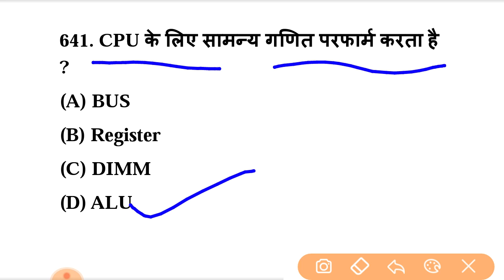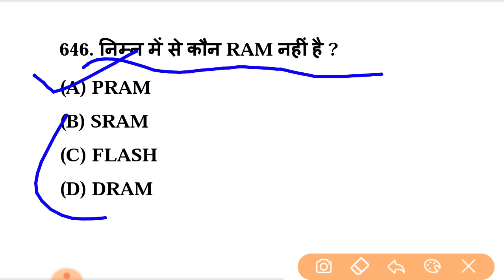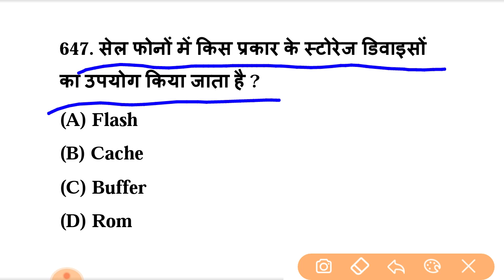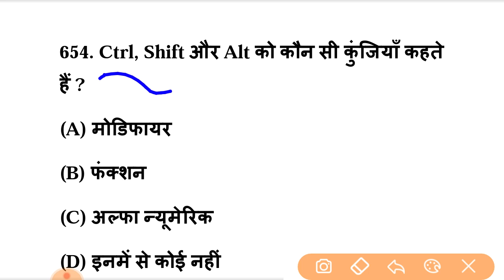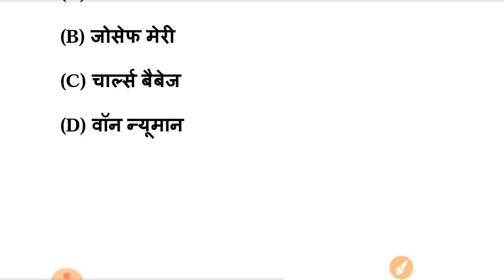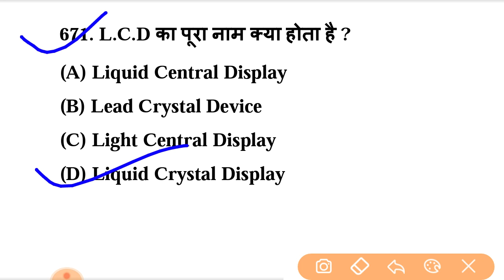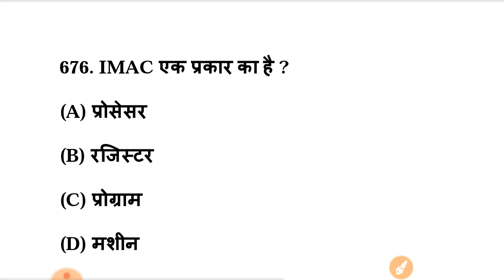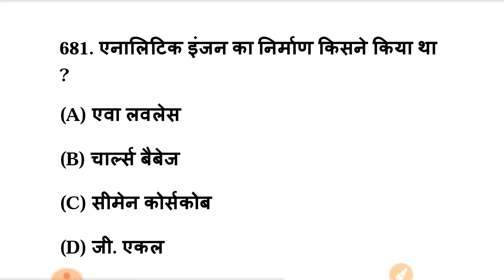youtube video #-Rj6DDfOpXY